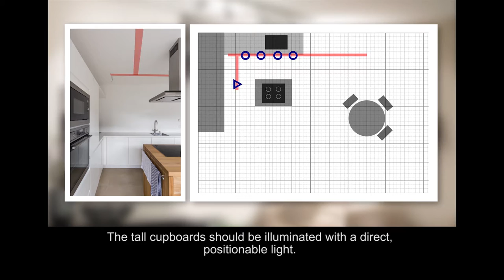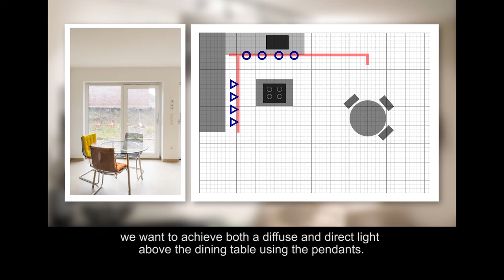Paulmann URail - the flexible LED rail system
The URail rail system from Paulmann is a real all-rounder. In today's video, Anita will show you how you can comfortably light your kitchen, dining room and living room with a power rail and LED spotlights, and how LED light looks in the different room situations.